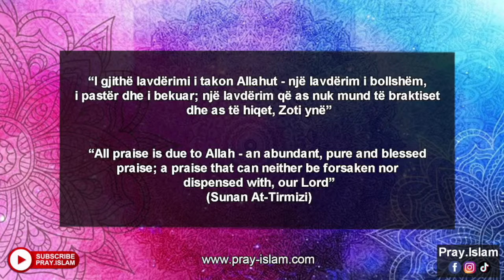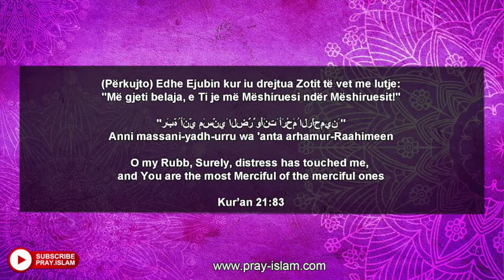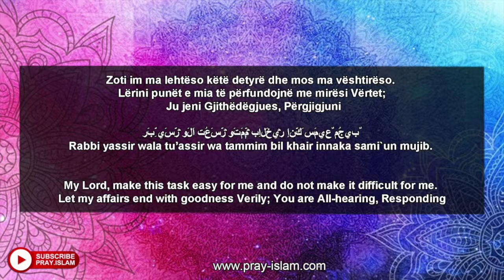O ALLAH me jep force per gjithçka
Komentoni thenjet tuaja ne video.